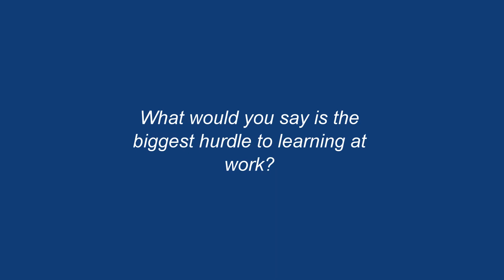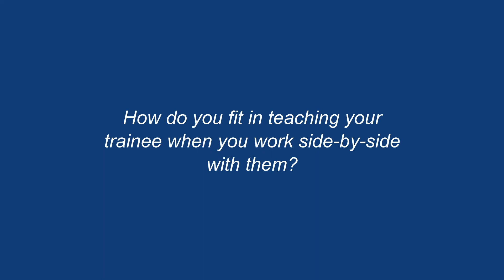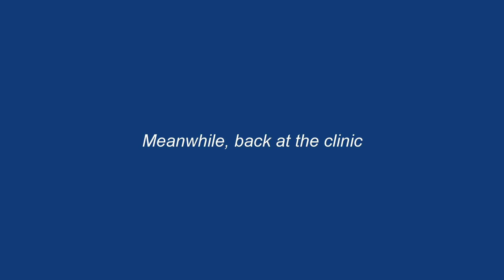Working together and fitting in learning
This video provides examples of how to integrate work-based learning and assessment in everyday training experiences.